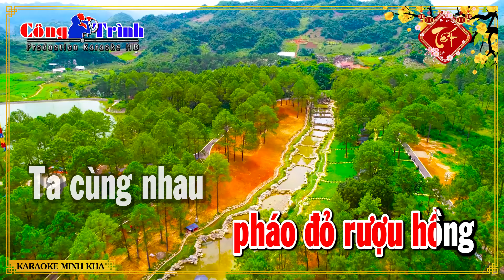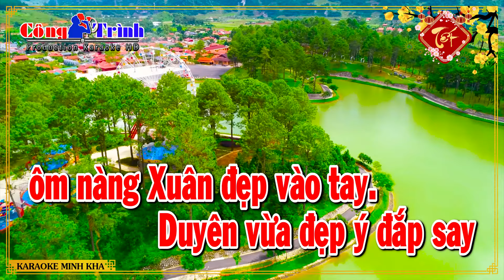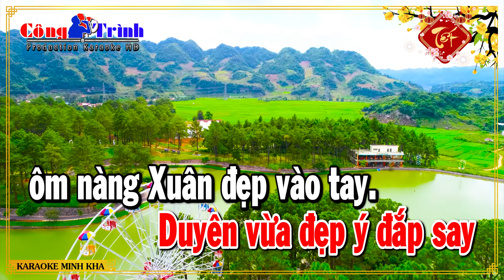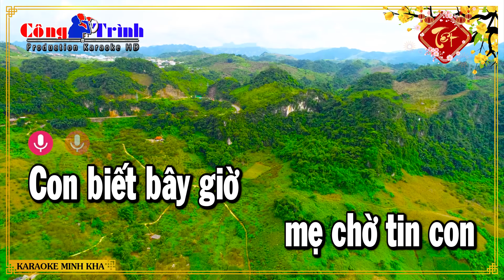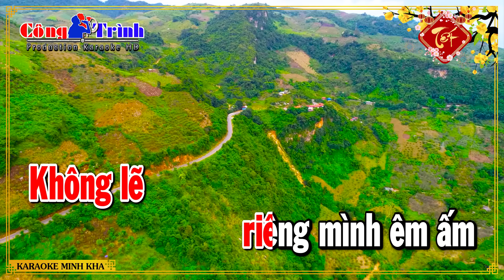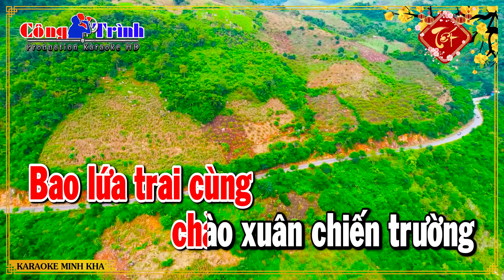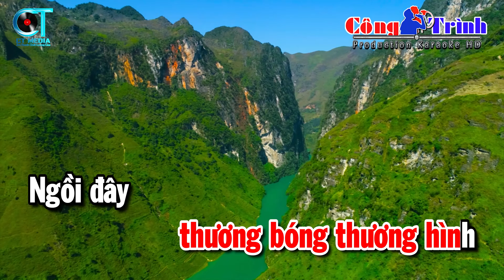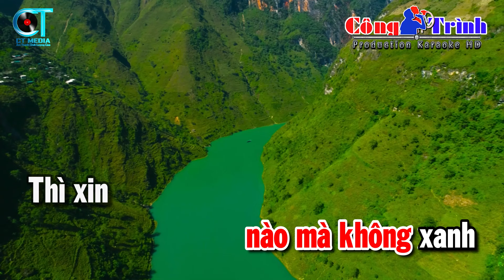Karaoke Liên Khúc Câu Chuyện Đầu Năm Tone Nữ Dễ Hát | Karaoke Nhạc Xuân 2024 Hay Nhất